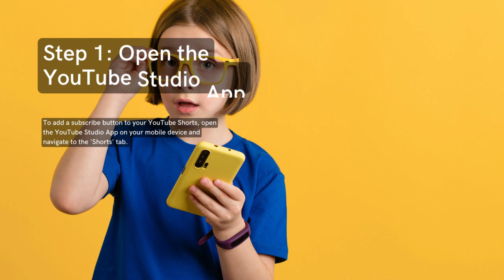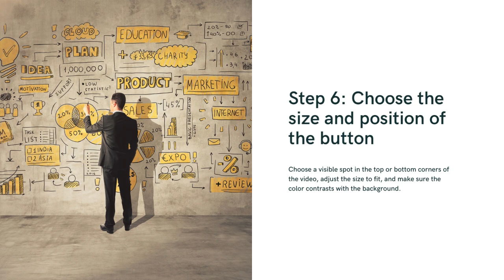How To Add Subscribe Button to YouTube Shorts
We hope that this short video serves you well!  And thanks for visiting!  Come back soon for more helpful videos!